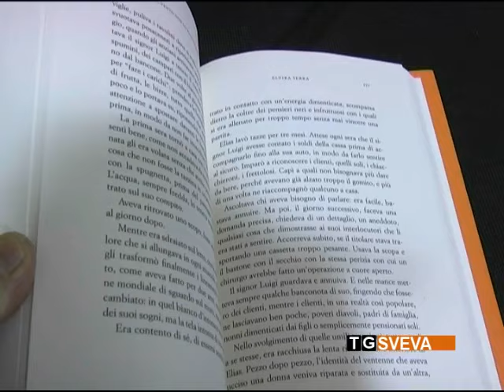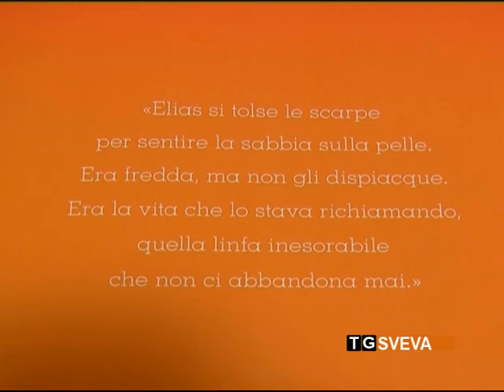Bisceglie | “Il vento non lo puoi fermare”: presentato il libro della giornalista Elvira Serra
Presentato a Bisceglie il libro della giornalista Elvira Serra, dal titolo "Il vento non lo puoi fermare".